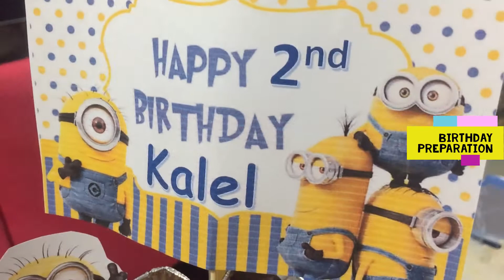MY NEPHEW'S 2ND BIRTHDAY CELEBRATION / FAMILY IS EVERYTHING / Julezbee tv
Sharing the 2nd birthday celebration of my nephew, Kalel.